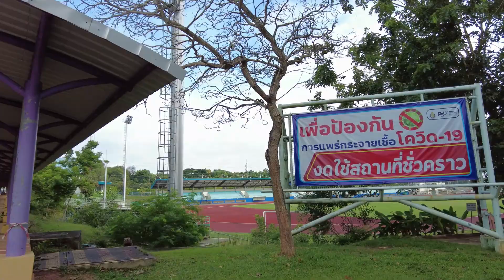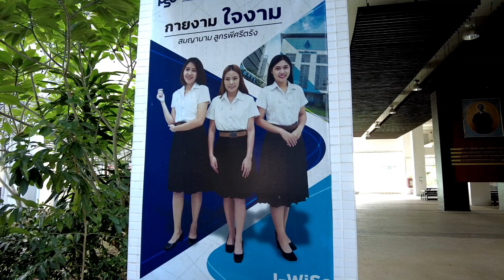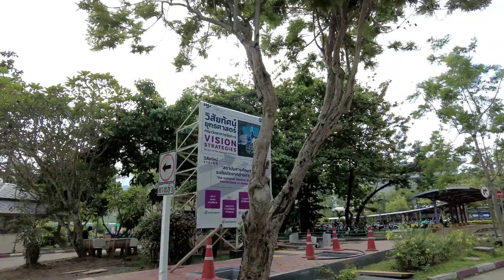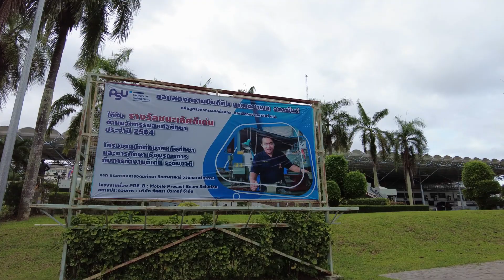🇹🇭 HAT YAI - Prince of Songkhla University มหาวิทยาลัยสงขลานครินทร์ - หาดใหญ่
I take you today to the Hat Yai Campus of PSU. This is a very nice place for studying with all the facilities on site. Prince of Songkla University (PSU) was established in 1967 as the first university in southern Thailand. The original aims of the university were to raise the general education standards and support regional industry and development.

Today, PSU is the leading public university in the south of Thailand. It is one of the nine national research universities.

On the Hat Yai campus...
Faculty of Agro - Industry
Faculty of Environmental Management
Faculty of Law
Faculty of Liberal Arts
Faculty of Management Sciences
Faculty of Medical Technology
Faculty of Medicine
Faculty of Natural Resources
Faculty of Nursing
Faculty of Pharmaceutical Sciences
Faculty of Science
Faculty of Traditional Thai Medicine
Faculty of Veterinary Science
Institute for Peace Studies
International College
Sino-Thai International Rubber College (STIRC)
Marine and Coastal Resources Institute (MACORIN)
Graduate School

Thank you for the visit. You can leave comment in english, thai or french. Don't hesitate to ask questions.